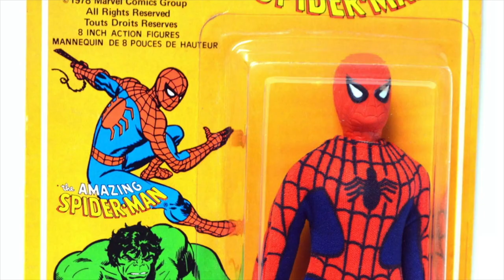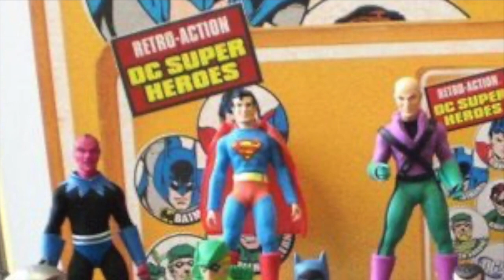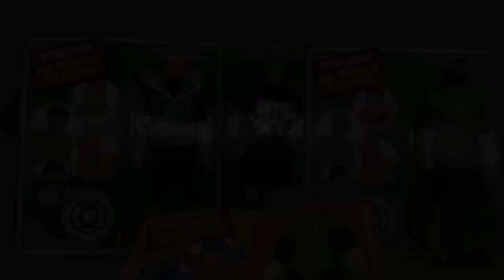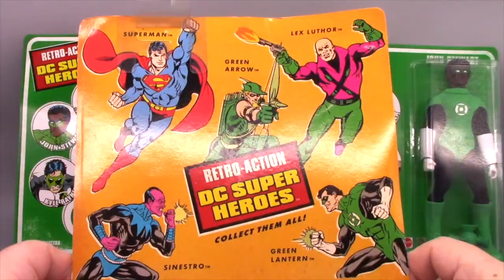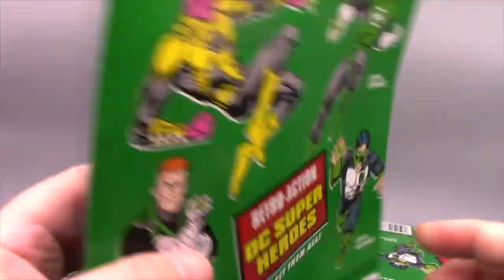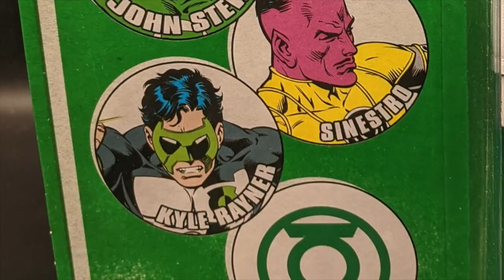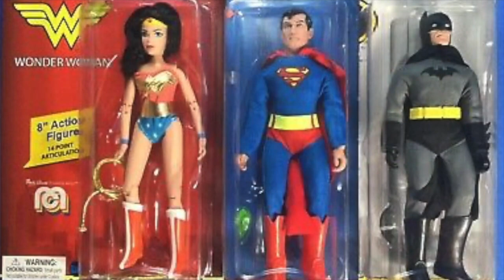MEGO STYLE GREEN LANTERNS - RETRO ACTION DC SUPER HEROES BY MATTEL - THE DAN CLASSIC SHOW